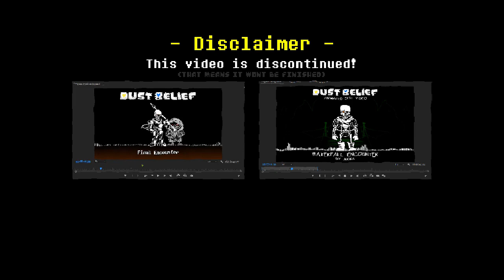[Nickolas' DUSTBELIEF] Restored Animated Soundtrack Video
It was just chilling on my onedrive along with all the assets so I decided to restore it and edit it up a bit! Pretty weird working in premiere pro again but it was also slightly nostalgic(?).

Assets by:
December, Bastian/TheTuneHero, Nickolas, P0kin, Segoe and myself.

Thumbnail art by:
Funnybone